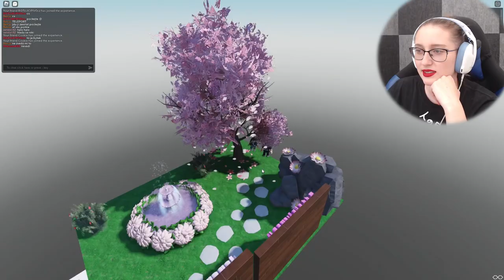KYTIČKY KAM SE PODÍVÁŠ!🥰💐 Roblox Kvetinové VenMakky Obby! w/@VendaliRoblox​